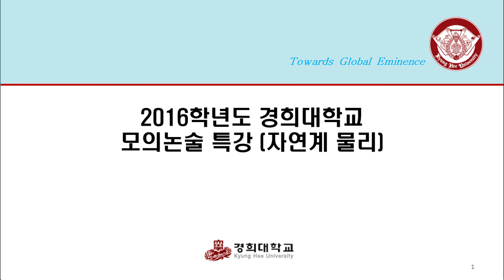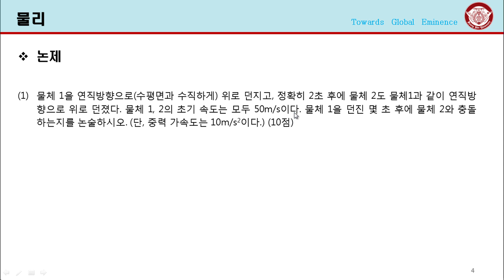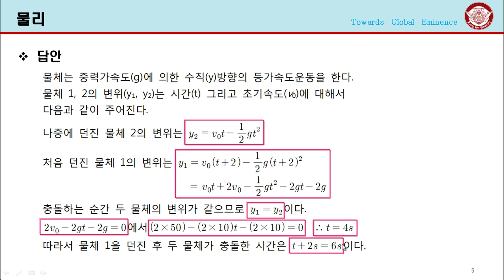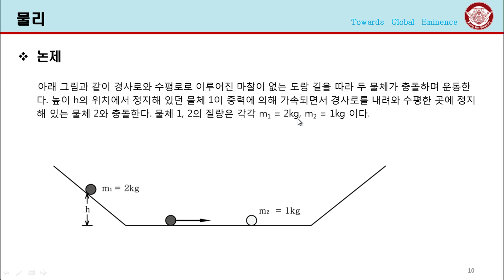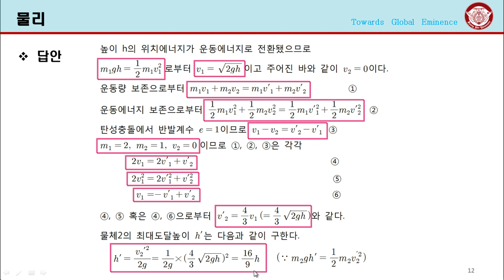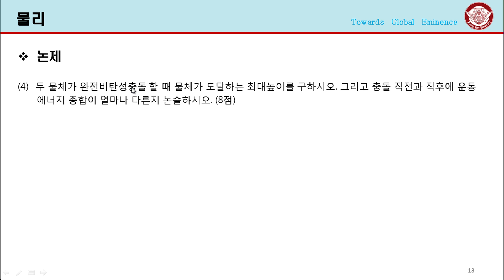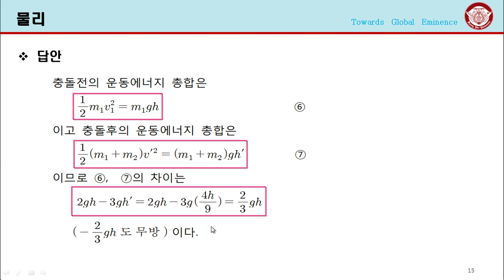[경희대학교] 2016학년도 모의논술고사특강 자연계열 물리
2016학년도 모의논술고사특강 자연계열 물리 해설 안내 영상입니다.